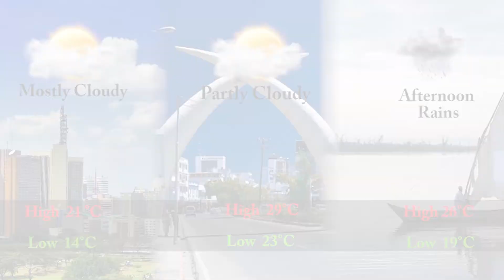Queries over CSs night meetings | New evidence in Monica’s murder : Your Breakfast Briefing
Today's top stories in the Star. See stories